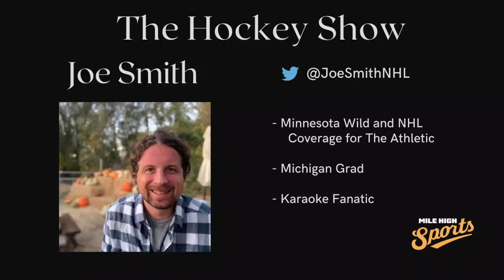The Hockey Show - Episode 89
Today on The Hockey Show, it was the triumphant return of JJ Jerez. After a couple weeks off, JJ came in hot to discuss the NHL's playoff picture, the Colorado Avalanche, Alexandar Georgiev, Nathan MacKinnon and Mikko Rantanen, Pekka Rinne's statue, AJ Greer, and more. The boys were also joined by Joe Smith of The Athletic to discuss the Minnesota Wild and Wednesday's big matchup between divisional foes.